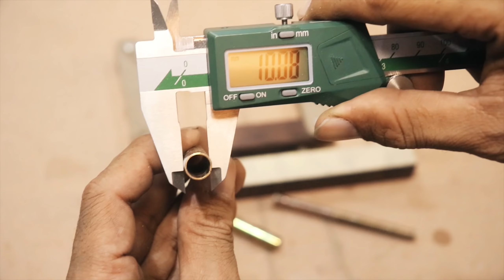Multifunction Jig from scrap wood - hidden joint and center line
Multifunction jig for Self-centering doweling jig & self centering line using some rest of HMR, rosewood and copper bushings / shell of dynabolt. the cost for build this almost free coz almost all from rest material